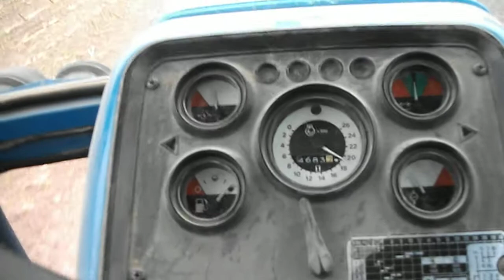Ford TW-20 Moldboard Plowing In Cab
Plowing corn stubble with IH 730 5-18" SAR plow. Around 22 psi boost pressure.